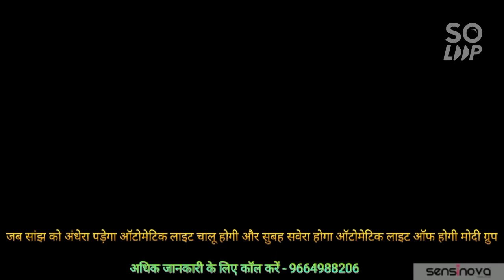Smart Light Sensors